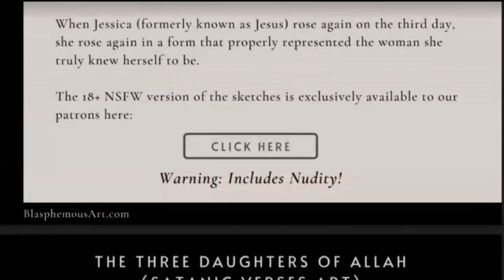These Would Be Our 5 Pillar Of Islam